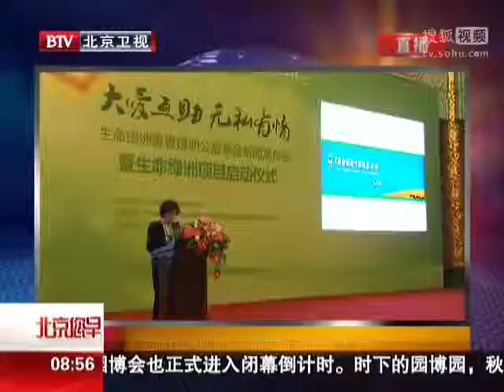生命绿洲项目 造福风湿及肝炎患者